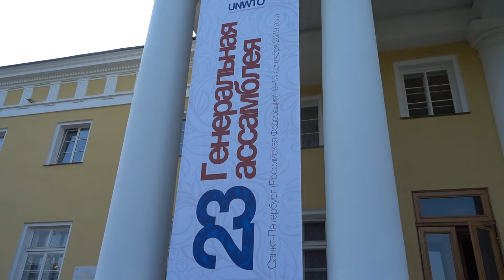San Petesburgo: Munduko Turismo Erandukeraren 23. Batzar Orokorrad